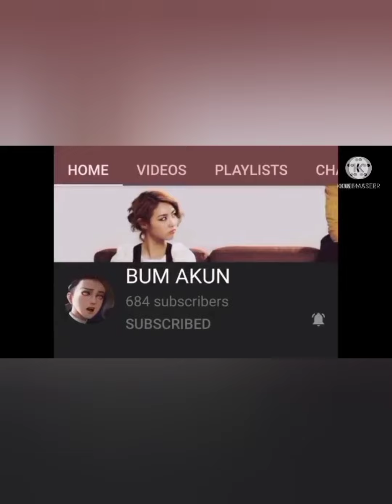flowers nagpunta sa market ang inday, nalabsan na dgtay 💐 super gaganda kaya kodak kodak muna😊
i love flowers! especially star gazer lily... love the scent of it!